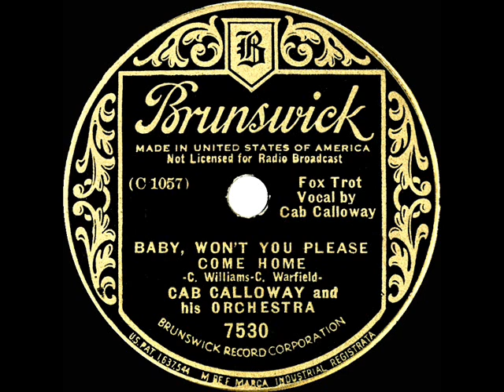1935 Cab Calloway - Baby, Won't You Please Come Home (Cab Calloway, vocal)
Original 78rpm courtesy of the Rick Colom Collection; and the also-posted flip side is “I Ain’t Got Nobody.”

From Brunswick 7530 - Baby, Won't You Please Come Home (Williams-Warfield) by Cab Calloway & his Orchestra, vocal by Cab Calloway, recorded in Chicago July 2, 1935